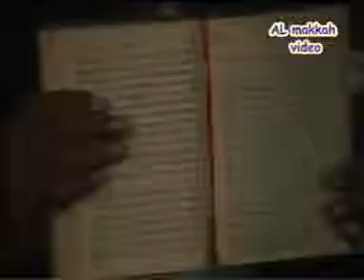Maslak e Ahl e hadith part 6 of 6 by maulana Umer siddiq